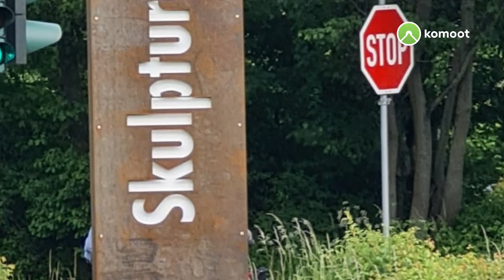🐵🐵🐵 Runde durch den Skulpturpark in Niederhöchstadt 😊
Tolle Wandrung durch den Skulpturenpark in Eschborn.